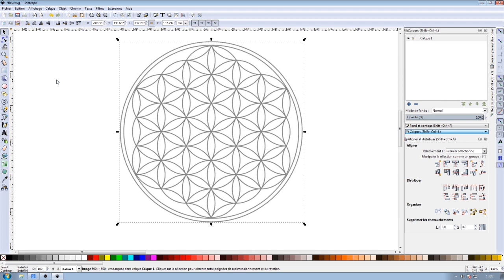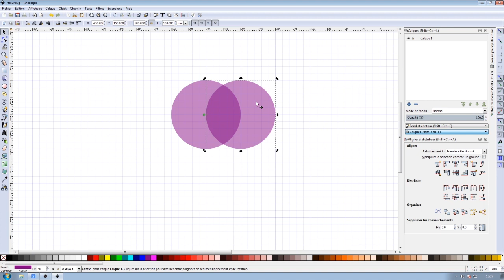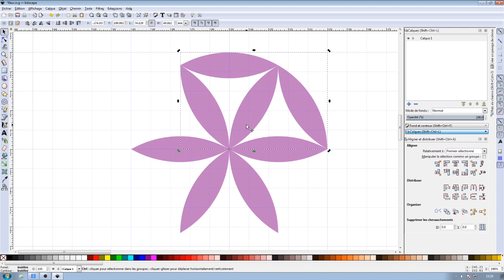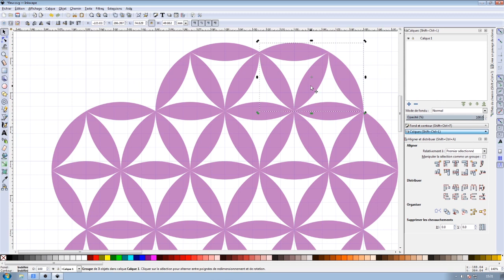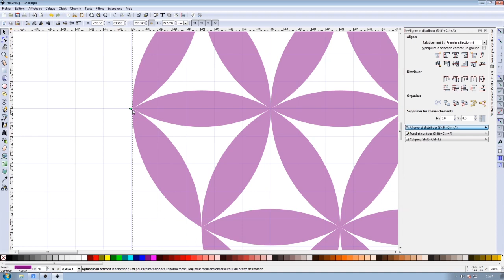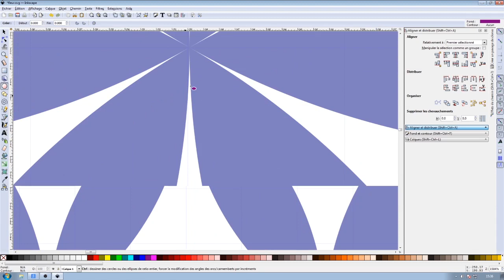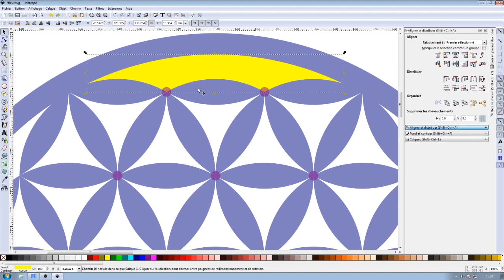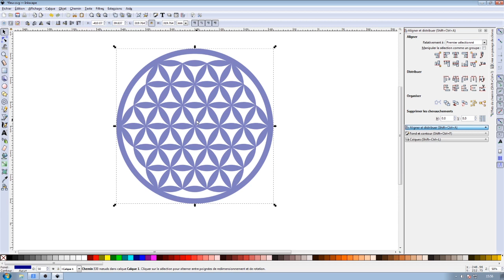Inkscape : la fleur de vie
Une méthode pour réaliser une fleur de vie
Utilisation de l'aimantation, les opérations booléennes et le paramétrage de la grille.